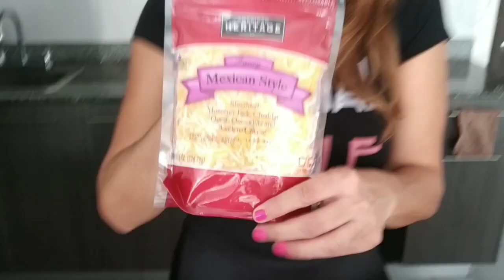DIP 6 CAPAS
Este dip de 6 capas queda deliciosa para compartir en familia y amigos en fiestas y reuniones o simplemente una opción diferente para cenar en casa.